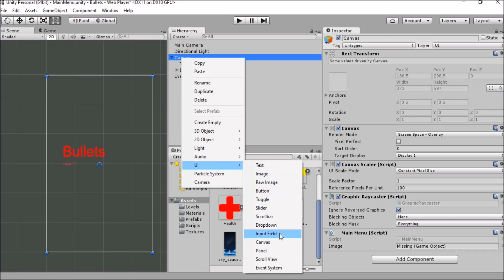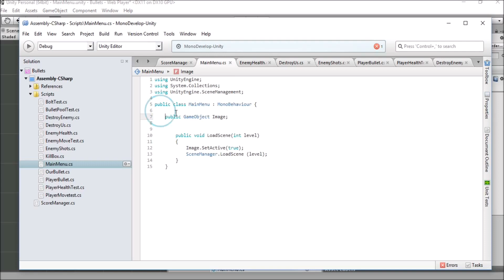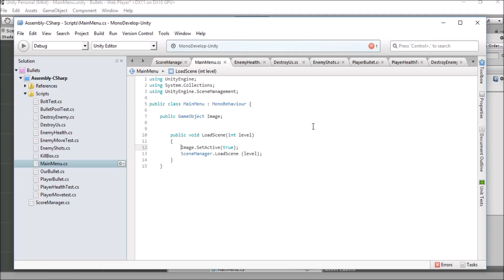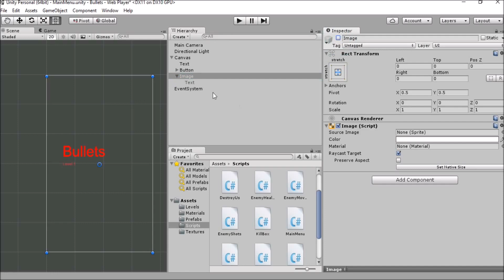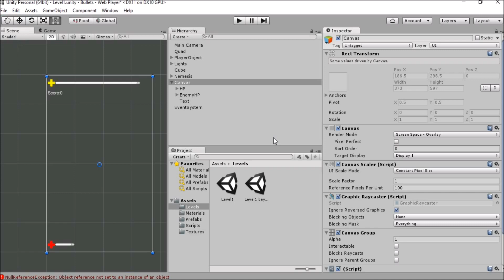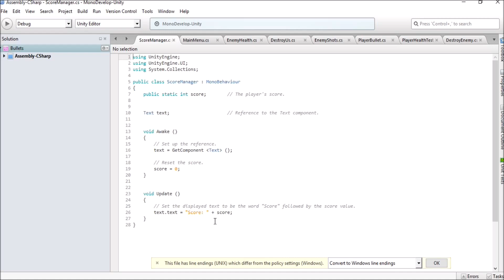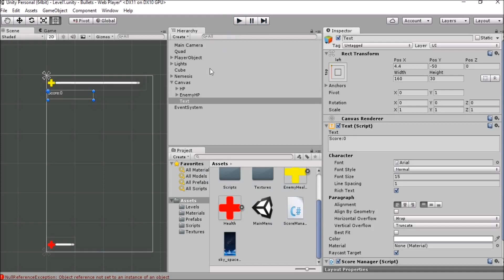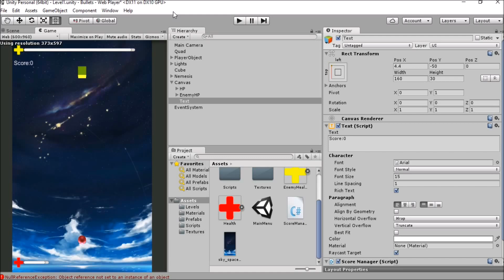Unity from a beginner- Bullet hell #15- Loading screen and score counter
Hey everyone, in this part i'll be demonstrating how you can add a lading screen and score counter to your game. Enjoy. By the way, if you've got any ideas of what you'd like to see next on the channel please share your in the comments.